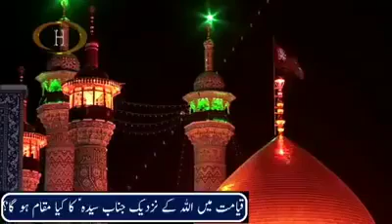روز محشر مقام بی بی سیدہ فاطمہ س خدا کی نظر میں